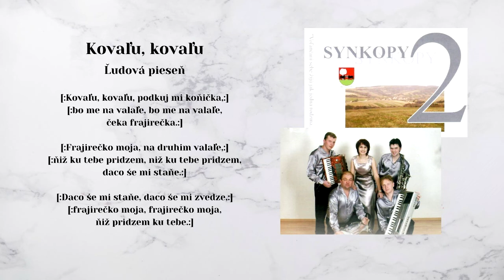SYNKOPY 2, Kovaľu kovaľu, ľudová, Videorohaľ